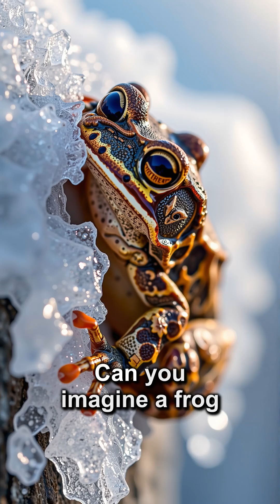🌡️ Mind-Blowing Temperature Facts You Won't Believe!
🌡️ Discover incredible temperature facts that will redefine your understanding of hot and cold! From frogs that freeze solid to the coldest place on Earth, prepare to be amazed.